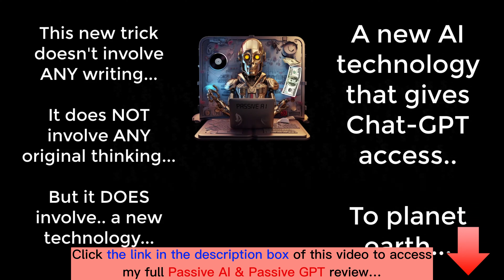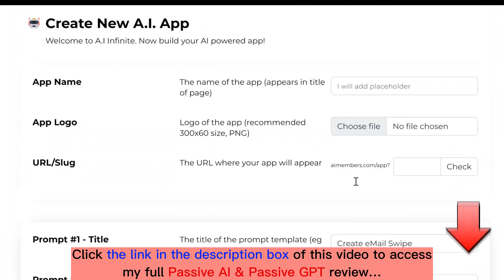Passive AI & Passive GPT review | Demo | Bundle | Huge Bonus | Discount Coupon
👉  Check this Passive AI & Passive GPT app:
👉  Read my full honest Passive AI & Passive GPT review:
What is this A.I app?

Passive GPT is the world's pioneering app that grants Chat-GPT real-time access to not only your voice but also the voice of all the content you engage with, be it on your devices or in your surroundings.

It then encapsulates this content within "super-prompts", instructing the AI to generate fresh content and assets effortlessly, eliminating the need for you to write a single character.
For all details, please click the link above to check my full Passive GPT review.
Passive GPT Reviews, Passive GPT Bonuses, Passive GPT Demo, Passive GPT OTOs, Passive GPT Upsells, Passive GPT Upgrades, Passive GPT Discount Coupons, Passive GPT Scam, Passive GPT Salespage,
Thanks again!